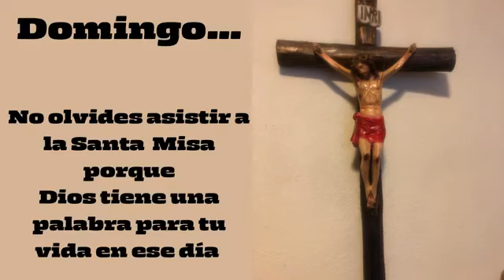El primer milagro de Jesús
Nos encontramos con el primer milagro que Jesús ✝️hace en las bodas de Caná! ¡Seguramente Jesús quiere que la fiesta, la alegría y la convivencia continúe con los novios 🤵🤵‍♀️e invitados! En tal fiesta, aparece Maria Santísima, la Madre de Jesús y Madre nuestra. Maria desempeña y juega un rol muy importante en la vida de Jesús y en nuestra vida. Maria les dice a los sirvientes que hagan lo que Jesús les dice. ¡Maria también nos dice que hagamos lo que Jesús nos dice! Jesús nos dice, “Ámense los unos a los otros, 🧑‍🧑‍🧒‍🧒como yo los he amado.” “El que come mi Cuerpo y bebe mi Sangre🩸, tiene vida eterna.” “Yo soy el Camino, 🛣️la Verdad y la vida. Nadie va al Padre, sino por mí”. ¿Obedecemos y seguimos esos mandatos de Jesús? Como seguidores que somos de Él, ¿imitamos su ejemplo? ¿Vivimos una vida de gracia, oración y de 😇comunión?